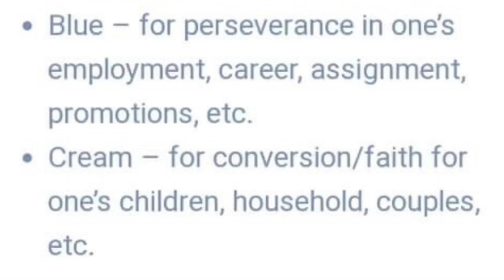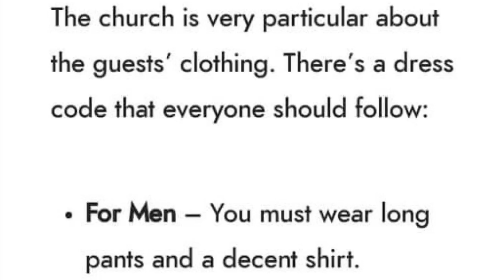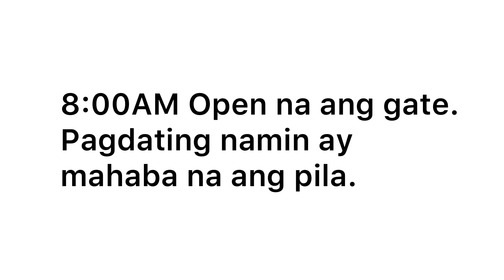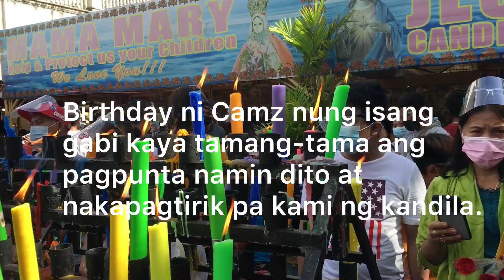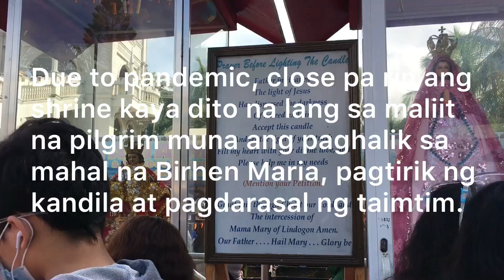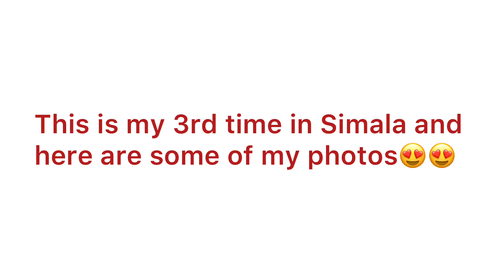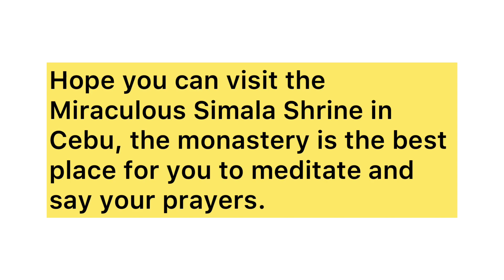Simala Shrine with Ate Bebe & Kuya Alan